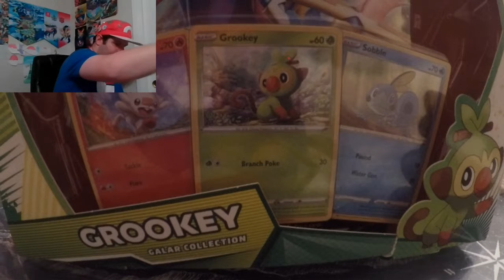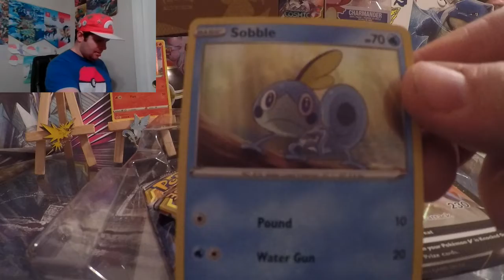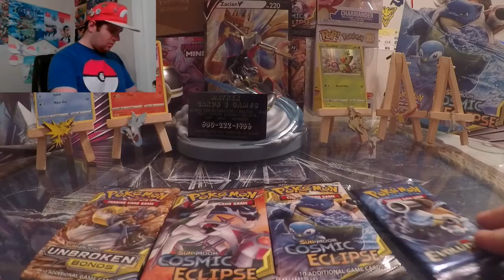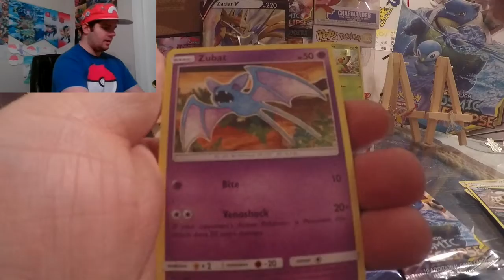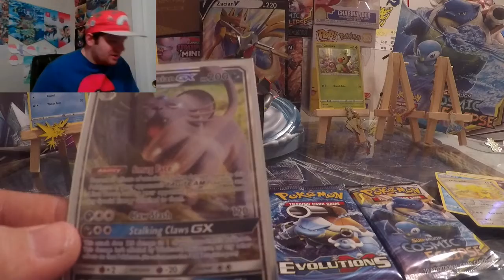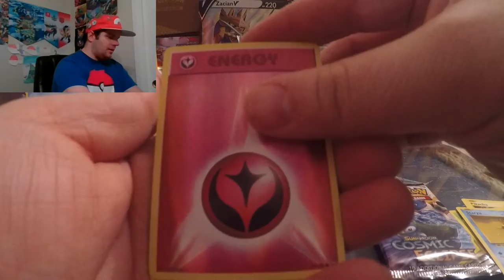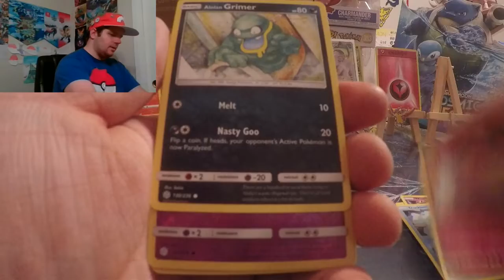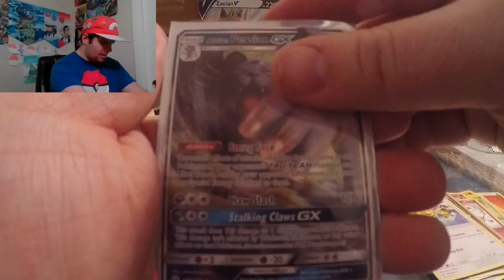Captain Opens A Grookey Galar Collection Box!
What is your favorite starter from the Galar region?